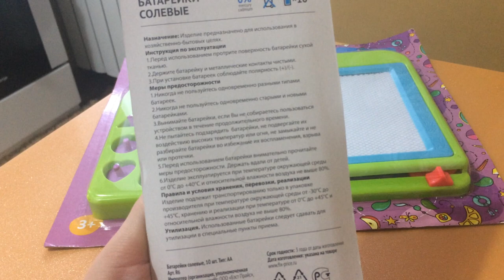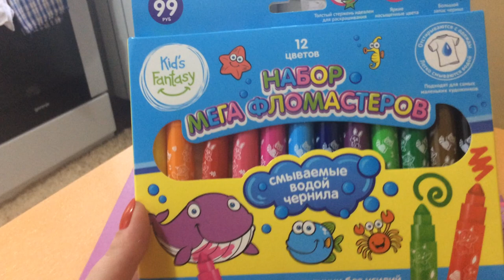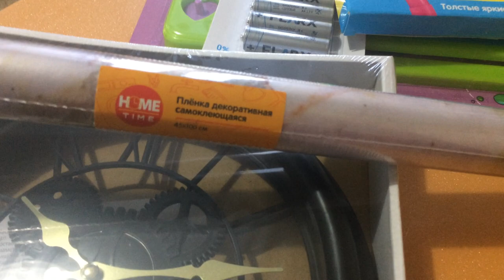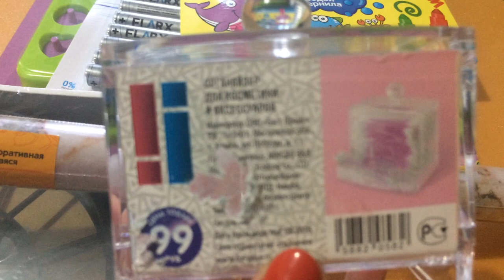ПОКУПКИ ФИКС ПРАЙС ЯНВАРЬ 2019